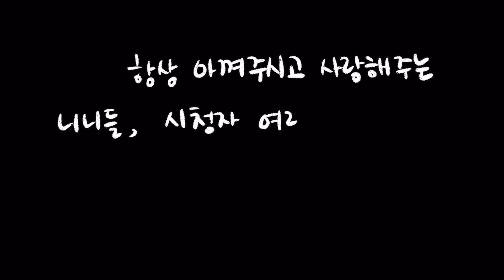겨울이의 수술..ㅠㅠ 감사합니다.